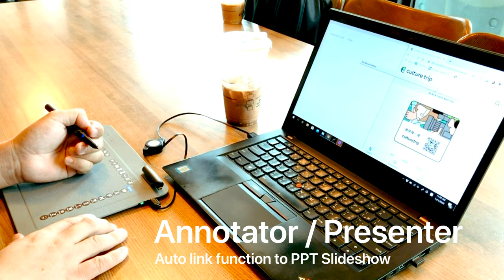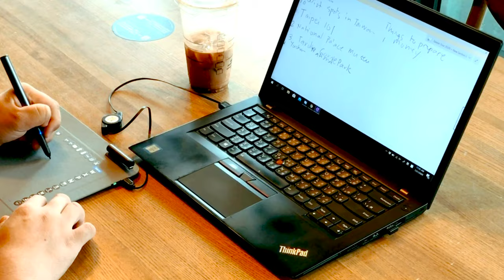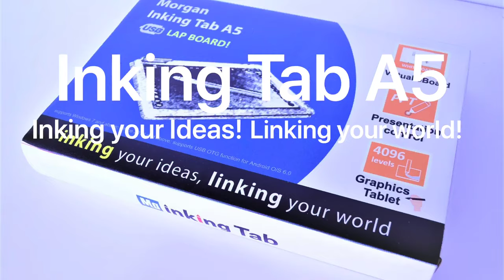Inking Tab A5 by Morgan Touch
Inking Tab A5 is your ultimate collaboration and handwriting digitizer tool. Packed with Mouse and Handwriting function. Equipped with active keys link directly to the function of your Windows enabled devices. Designed to work with you Android phone as well.